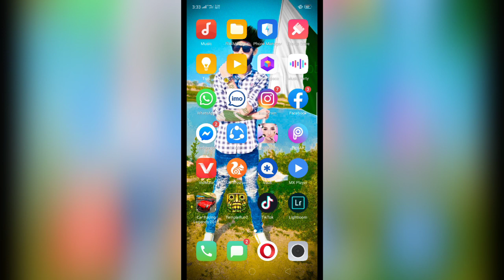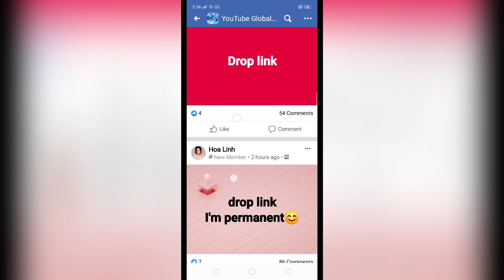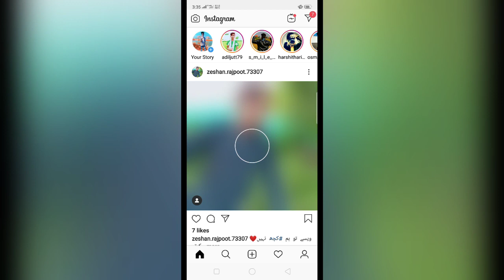How to Get First 1000 Subscribers On YouTube | New Trick 2019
Hello friends aaj ki video main aap ko bataunga ki aap kaise pahle 1000 subscriber hasil kar sakte ho video full watch Karen thanks

How to get 4000 hours watch time on YouTube
4000 hours watch time Kaise complete Karen